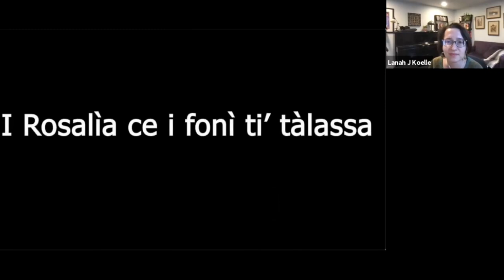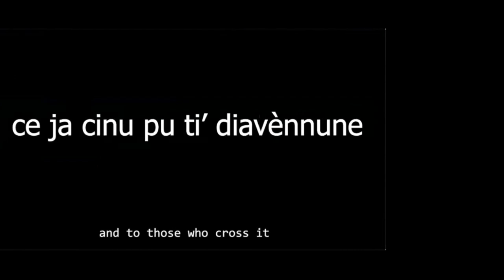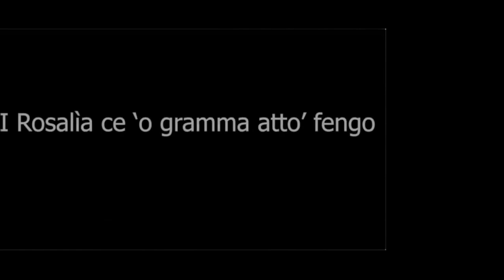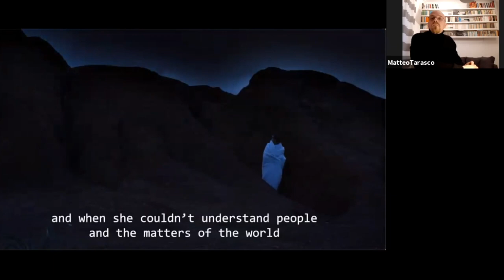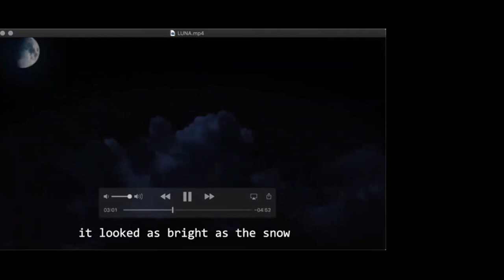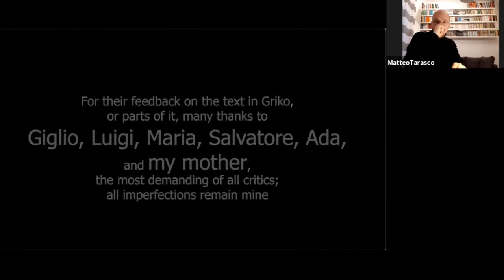CHS Visiting Artist Presentation | Matteo Tarasco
Matteo Tarasco is a theatre director who has extensively engaged with ancient Greece in his career. Among the most innovative and significant contributions is his investigation of myth from the female perspective. Most recently he conceived and directed “Penelope” (2019), which was chosen to represent Italy in the contest “Focus on the Italian Theatre” organized by Mibact and the Italian Institute of Culture and previewed at the Amalia Theater in Thessaloniki as well as in Athens. Among other works he conceived and directed are “Elektrae” (2019), “Troiane” (2017), “Medee” (2017), and “Baccanti” (2016). In 2016 he also brought on stage three classics of epic poetry revisited in a modern key. Conceived as a Female Trilogy of myth, it included a new interpretation of the “Aeneid”, the “Iliad”, and of the “Odyssey”. His professional achievements go beyond Italy; he is the only Italian director nominated as a Member of the Lincoln Center Theater Directors Lab (New York City), where he worked in 2006 and 2007. From 2007 to 2009 he was Guest Director at LAMDA – London Academy of Music and Drama Art. Tarasco graduated from D.A.M.S – Drama, Arts and Music Studies – University of Bologna, where he worked as a lecturer from 1999 to 2004.

As a CHS Visiting Artist, Tarasco has been engaging in a collaborative project with CHS Fellow and anthropologist Manuela Pellegrino, bringing together his expertise in theatre direction with her longstanding ethnographic research on Griko, a language of Greek origins used in Apulia, Southern Italy. The project stems from two “modern fairy-tales” written in Griko by Pellegrino – who builds on those collected at the end of the 19th century and purposely recovers the grammatical and performative specificities of Griko story-telling. In so doing, she continues to investigate the performative potential of this language in dealing with current concerns, and the potential impact of performance in Griko on language use and transmission. Initially conceived to be put on stage as I Rosalìa ce i fonì ti’ tàlassa (“Rosalia and the voice of the sea”) and I Rosalìa ce to gramma atto fengàri (“Rosalia and the letter from the moon”), they have now turned into two “work in progress” videoclips directed by Matteo Tarasco and shot by D.A.M.S. student Leonardo De Giorgi to be presented at the CHS Visiting Artist Series 2020-21.